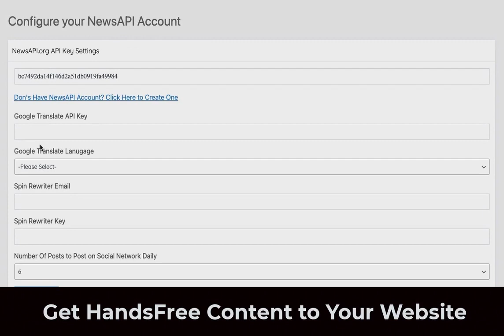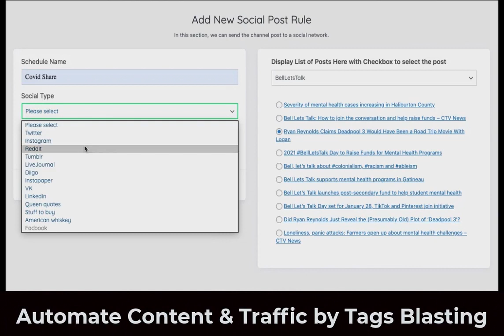LifeTraffic OTO - 1,2,3,4,5 Upsell Links Here + Bonuses -LifeTraffic OTOs - VSl Demo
LifeTraffic OTO,
LifeTraffic OTO,
LifeTraffic OTOs,
LifeTraffic Upsell,
LifeTraffic Upgrade,
LifeTraffic Review,
LifeTraffic Reviews,
LifeTraffic Discount